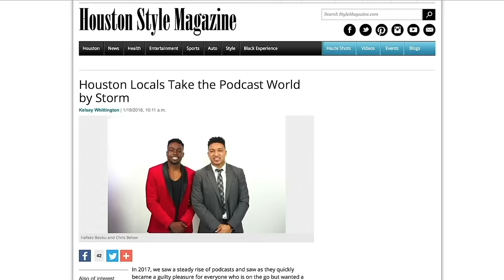Testosterone, Masculinity & The Importance of Men’s Health | Dr. Bobby Price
This week on the podcast we are joined by Dr. Bobby Price to discuss testosterone, masculinity and the importance of men taking their health seriously.

The Roommates content is for all the men and women who are consumed with self improvement, personal development and personal growth. If you want entrepreneur advice for beginners, how to become a millionaire, personal development plans or emotional and mental health strategies, we got your back. Also, if you are interested in men's fashion, men's style or all things about improving your physical avatar we got you.